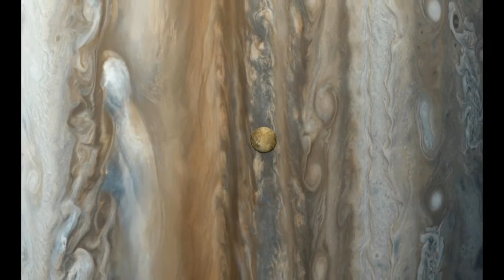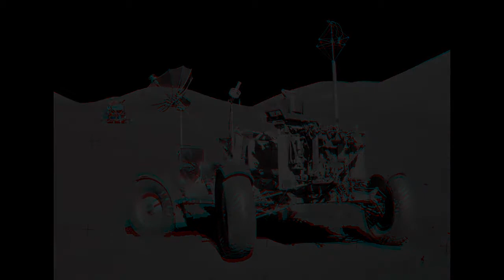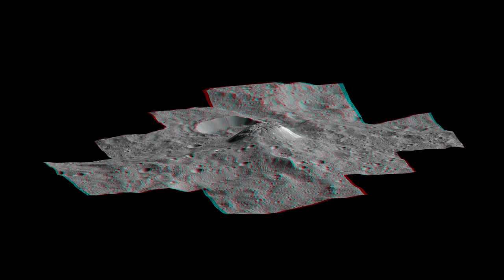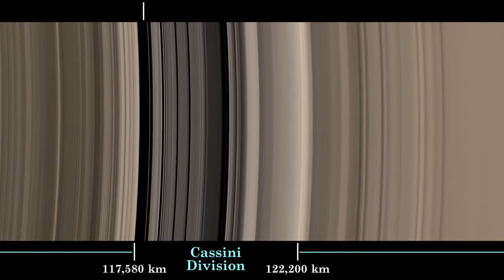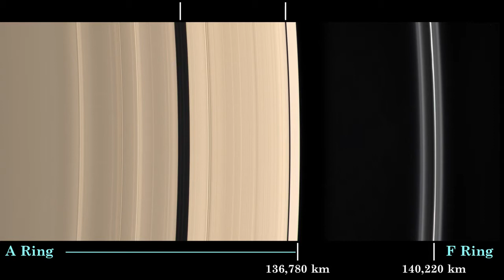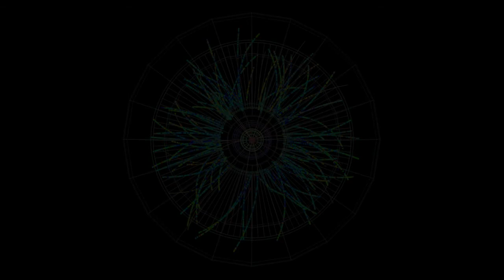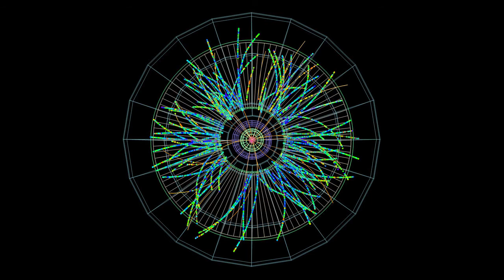SHOCKING SECRET UFO Alien Bases and Really STRANGE Alien Abductions John Lear and Travis W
SHOCKING - SECRET UFO Alien Bases and Really STRANGE Alien Abductions - John Lear and Travis Walton The Travis Walton UFO incident refers to an American logger who claims he was abducted.